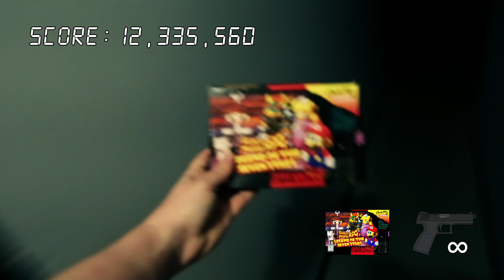The Game Sack FPS Game